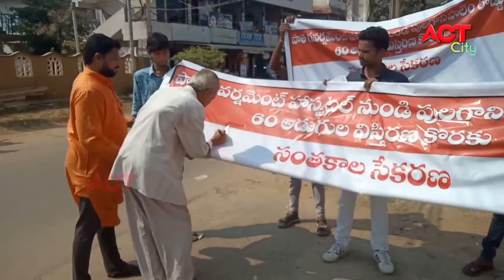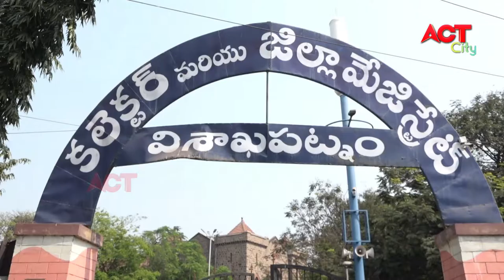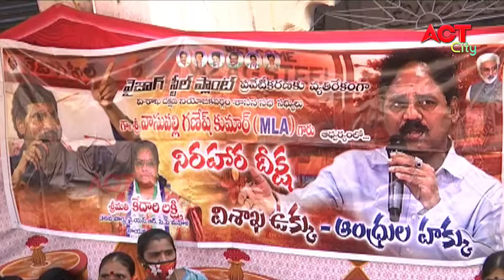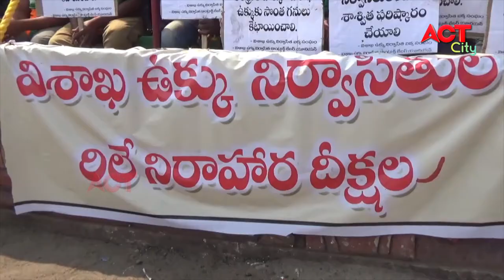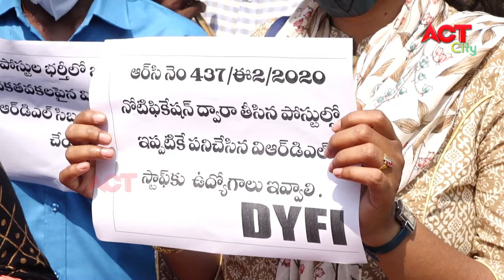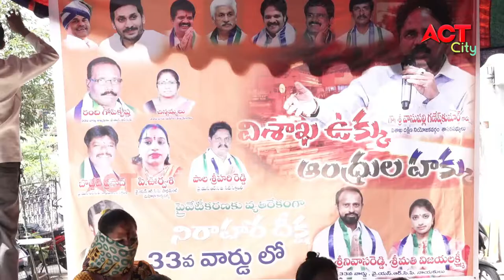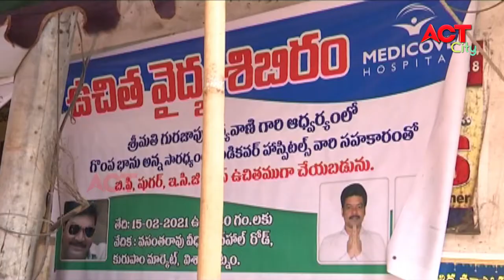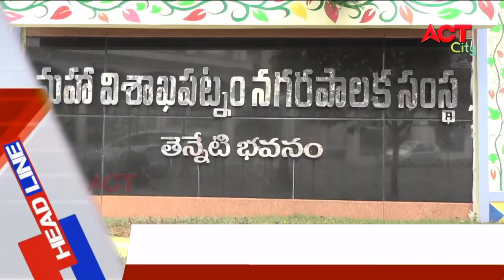EVENING ACT CITY VIZAG NEWS 15-02-2021